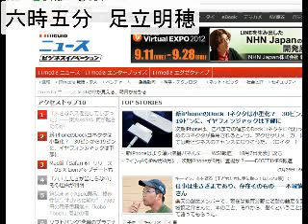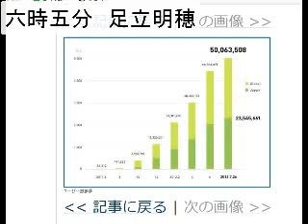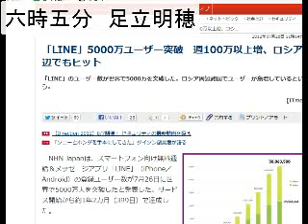2012/7/27 六時五分 ITニュース・コメントを５分間だけUstします。